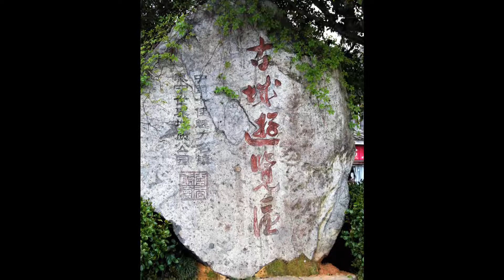中国福建泰灵 状元街青铜雕塑群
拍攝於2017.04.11